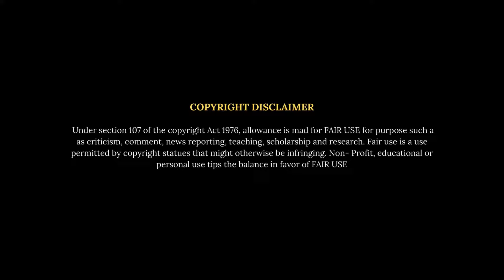ಚಿಕ್ಕಪ್ಪನನ್ನು ನಂಬಿ ಬೆಂಗಳೂರು ಬಂದೆ ಆದರೆ ನಡೆದದ್ದು! ? | Charitha Konkal | Rajesh Reveals special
What happens if a transgender curses?